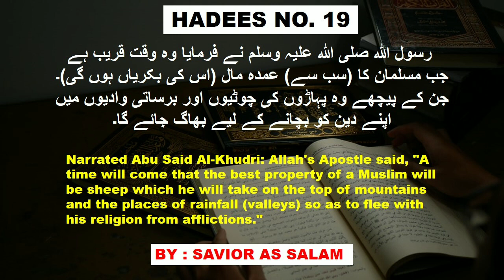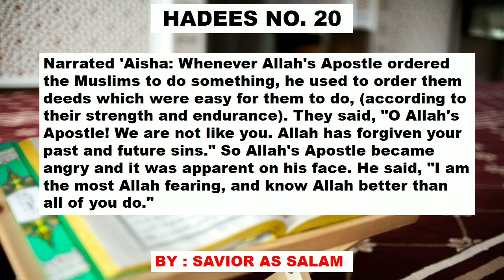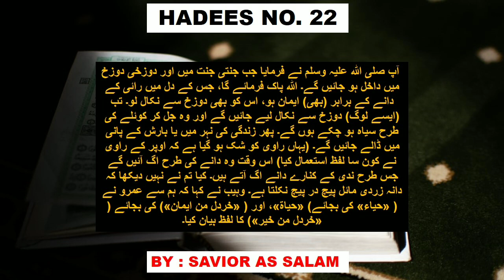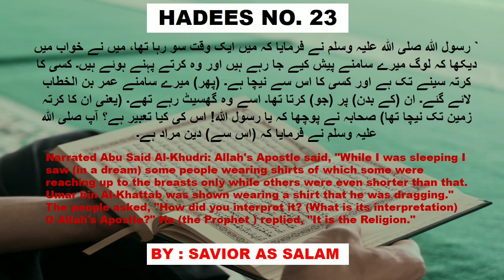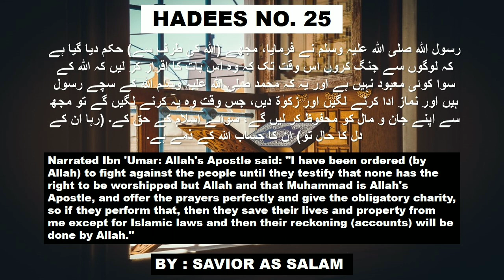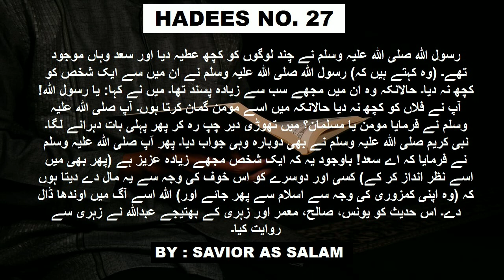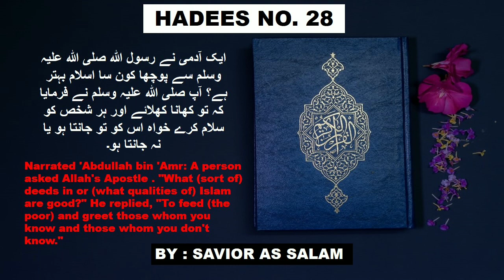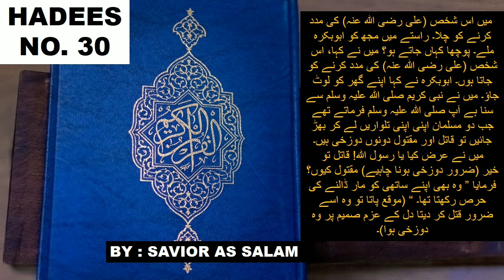Sahih bukhari Hadees No .19 to 30 | کتاب صحیح بخاری شریف|Chapter 2:THE BOOK OF BELIEF (FAITH) .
Chapter 2 THE BOOK OF BELIEF (FAITH)
کتاب  صحیح بخاری شریف
باب کتاب ایمان کے بیان میں

Allah is the one who is free from every imperfection. In this channel i will try to tell everything about Islam like Namaz,Dua,History,Quran,Ramzan and lot of more. I have tried to create some facts about the almighty Allah and his creations in Urdu and English language.